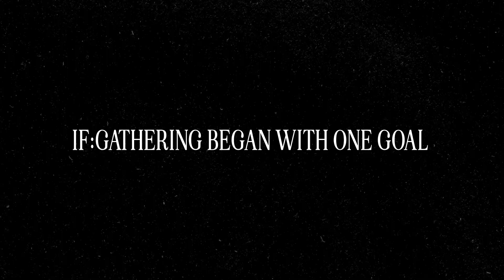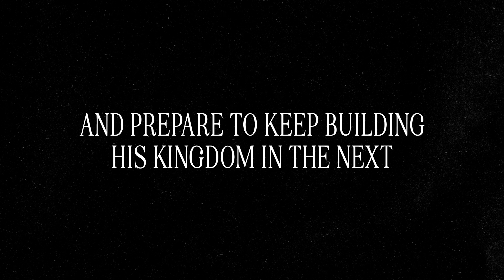Will you join us for IF:2024?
at Dickies Arena, Fort Worth Texas

Hey! Jennie Allen here, I founded an organization called IF:Gathering and write books like  "Find Your People" and 'Get Out of Your Head'.  This is a place for you to be encouraged, challenged, and hear stories of people around the world. My team and I create tools and experiences for you to disciple people right where you are.

I love God and I believe in this generation. I want you to love God more every day, see Him for who He is through His Word, and give Him away as you meet and love the people around you.

I hang out a lot on Instagram and talk about things like our minds, how to make friends, and emotions on my podcast called Made for This with Jennie Allen.

Let's hang out - I'm glad you're here!